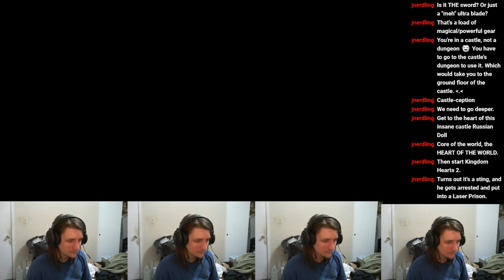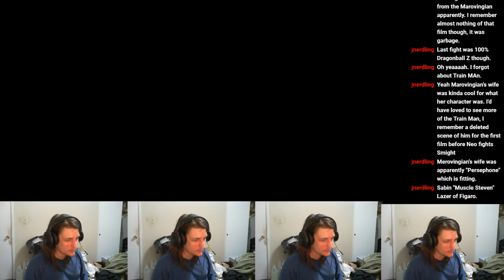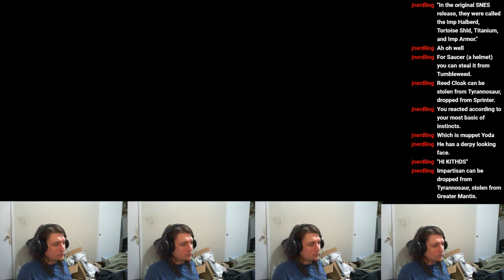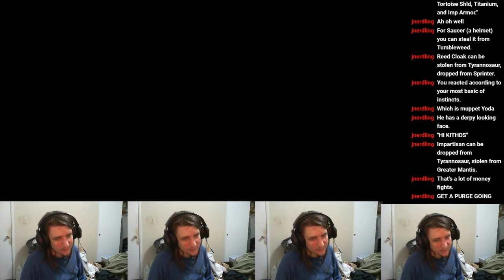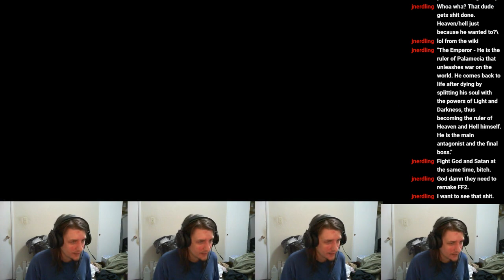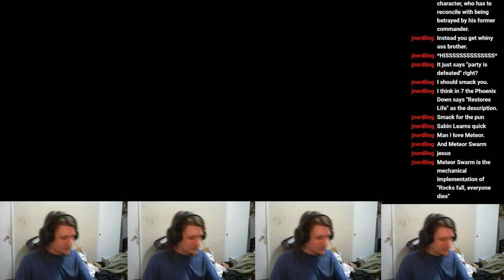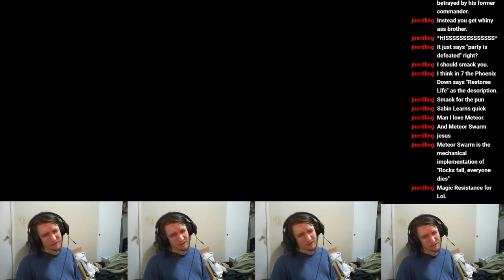Final Fantasy 6 - Episode 17: The Ballad of Muscle Steve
Today we find out Sabin's real name (Muscle Steve Laser), and finish of both the Ancient Castle, and the Cultist's Tower.
(every thumbnail option for this video involved Sabin doing his goofy spin move)